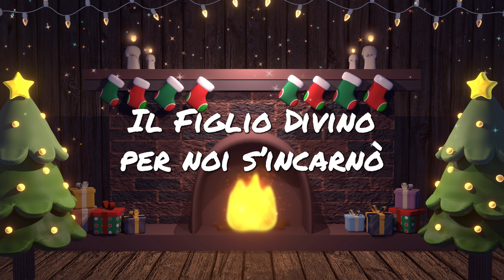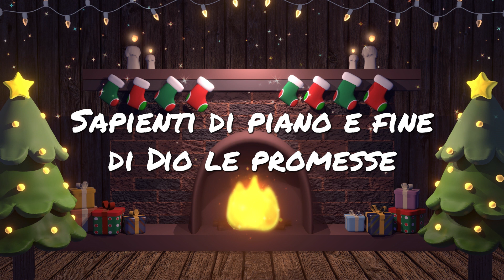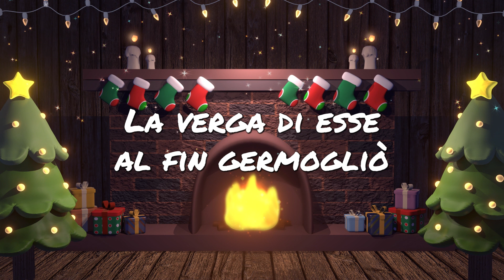Venite Adoriamo - Natale 2022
Courtesy of (P) Fonola Dischi